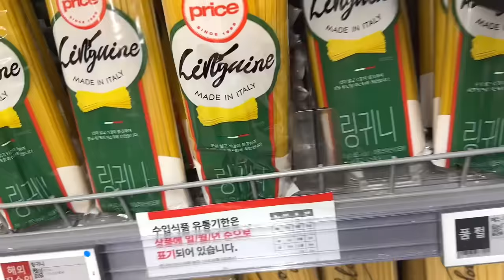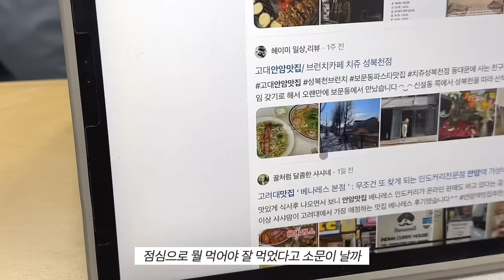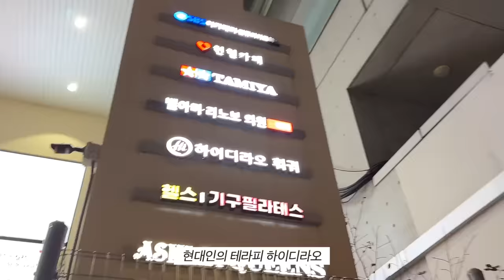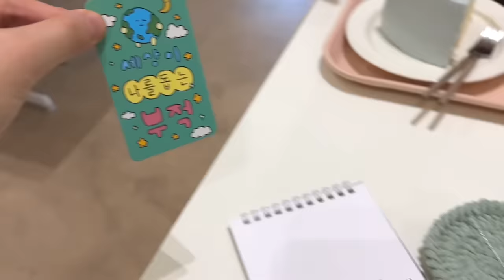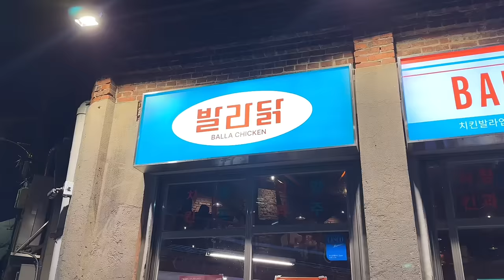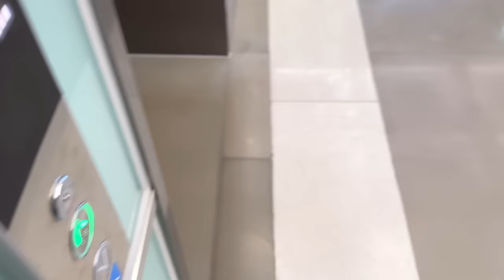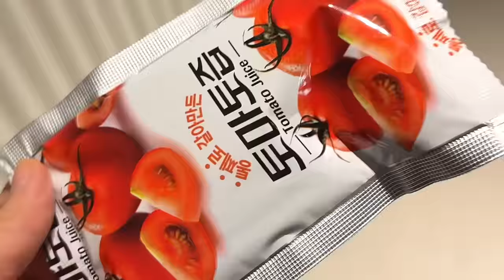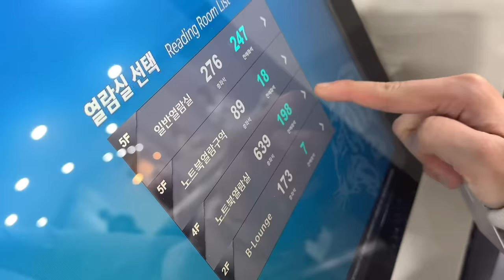vlog | 시험기간 매일 밀가루 먹기 챌린지… 과제와 기말 공부 가득한 4학년의 일상, 마라로제떡볶이와 말차바닐라쿠키, 밥 챙겨먹는 자취생 브이로그